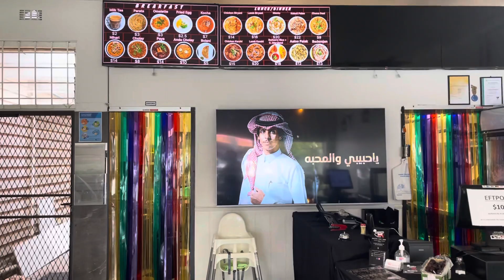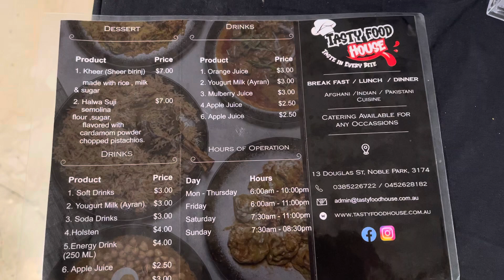Tasty food house🍗🫕🥗🥙🥫🍛🍲